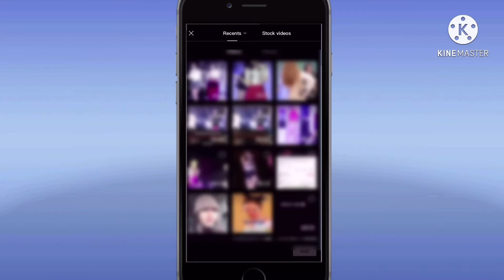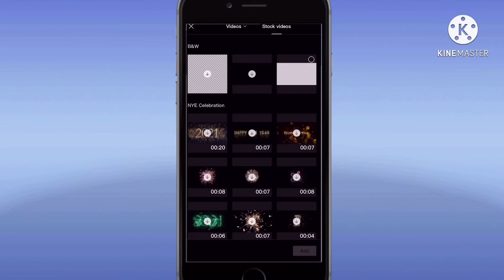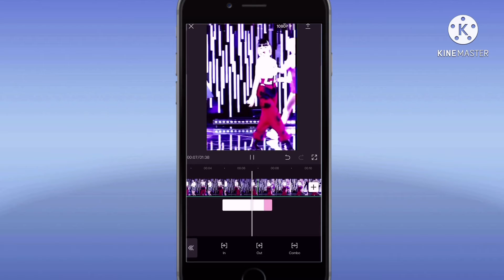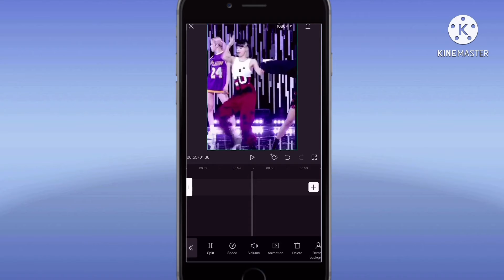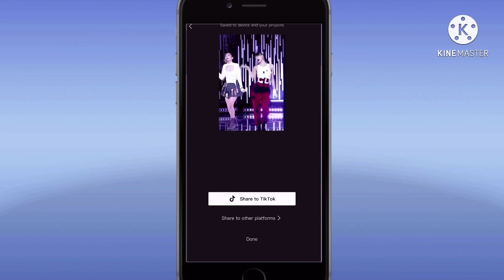⫷Watch Me Edit⫸ - TikTok Lisa - BlackPink❦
Self explanatory, I hope you like it!

Apps I used: TimeFreeze, CapCut and KineMaster

Idol: Lisa - BlackPink ft. Other Idols

Song: Slowed down Pretty Savage from TikTok

Pretty Savage - BlackPink